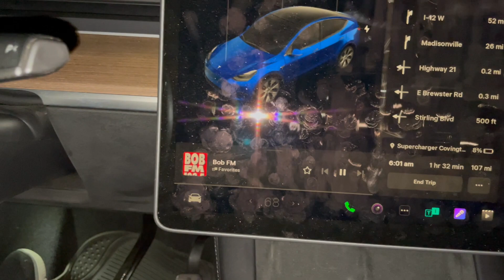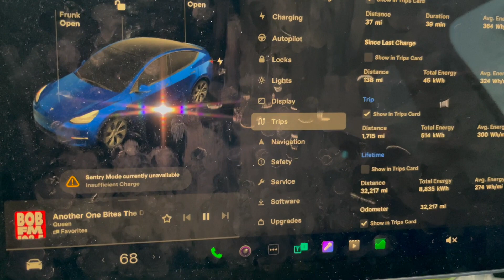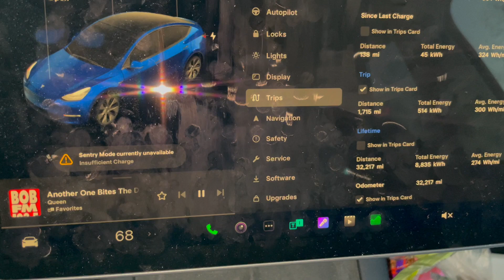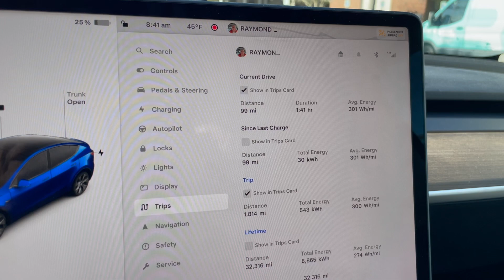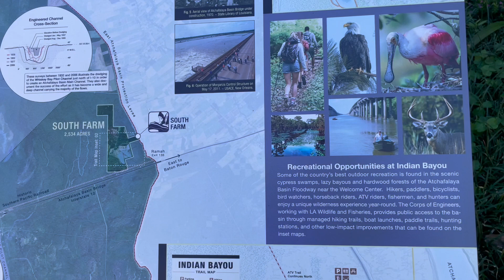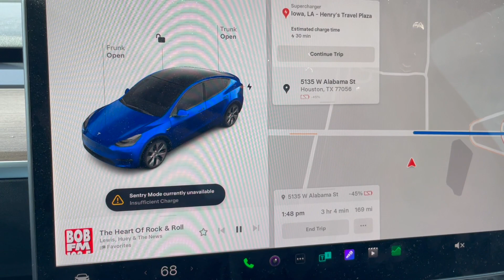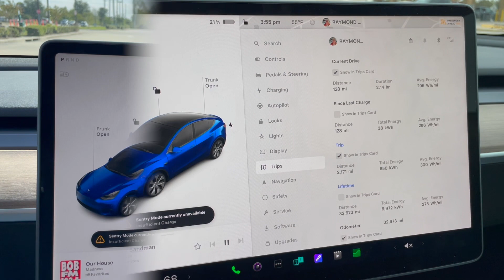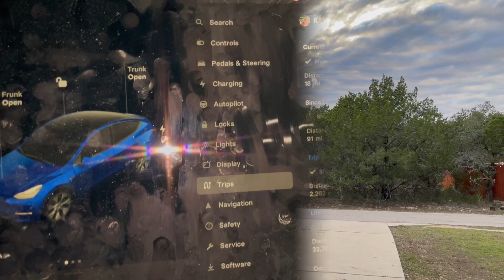JAM Trip Back Day 4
Driving back to Lago Vista from Benton.
Mississippi to Lago Vista TX